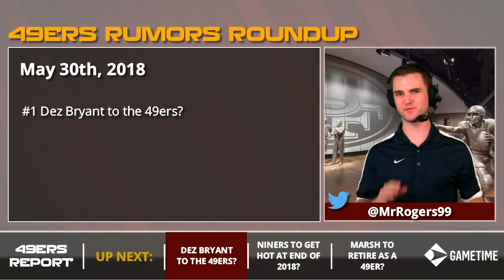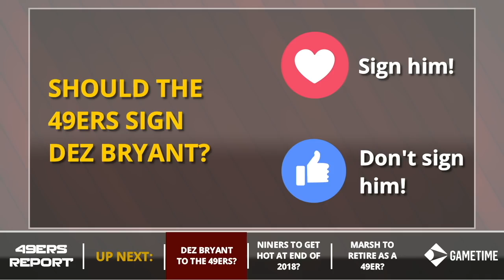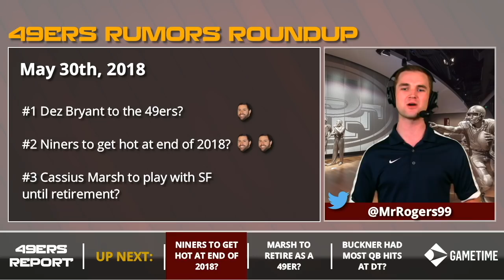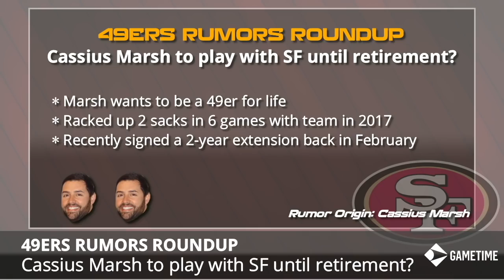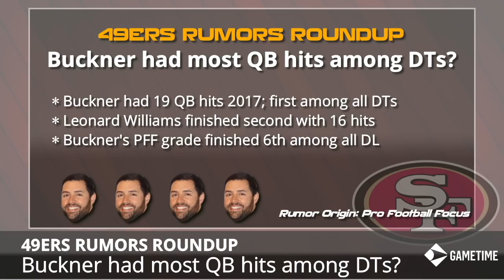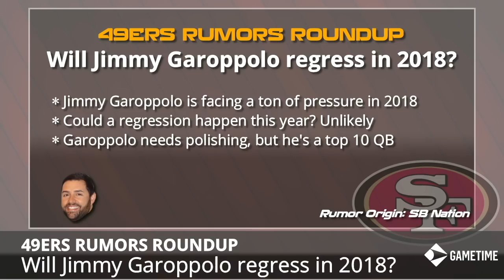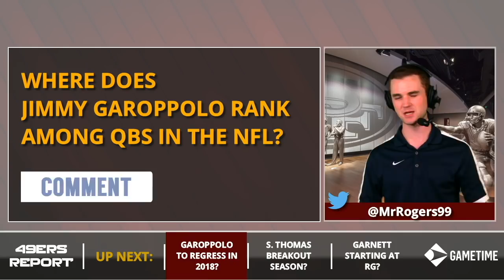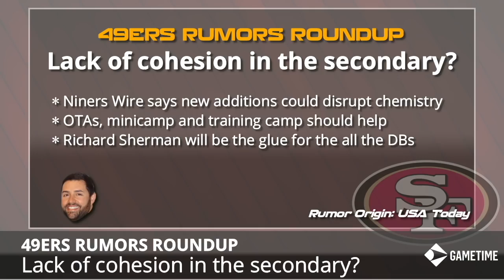49ers Rumors: Latest On Dez Bryant, Solomon Thomas To Breakout, And Joshua Garnett To Start At Guard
Get all of the latest San Francisco 49ers rumors including the latest on Dez Bryant, whether Solomon Thomas will have a breakout season in 2018, and if Joshua Garnett will start at guard next year. Host Cam Rogers breaks down all of the latest buzz out of Santa Clara. Plus, Cam discusses if Jimmy Garoppolo will regress next year, if DeForest Buckner led all defensive tackles in quarterback hits, and if the 49ers will end the season on a hot streak. It’s all right here on the 49ers Report.

Here's a look at the full list of San Francisco 49ers rumors:
- Dez Bryant to the 49ers?
- Niners to get hot at end of 2018?
- Cassius Marsh to play with SF until retirement?
- Buckner had most QB hits among DTs?
- 1994 jerseys a hit with the fans?
- Will Jimmy Garoppolo regress in 2018?
- Solomon Thomas breakout season?
- Josh Garnett to start RG?
- Lack of cohesion in the secondary?

This edition of the 49ers Report is brought to you by the Gametime App -- get up to 60% off all of those last minute sports, concert and theater tickets by heading to download this 5-star app!

49ers Report can be watched LIVE on Facebook Live on the San Francisco 49ers by Chat Sports